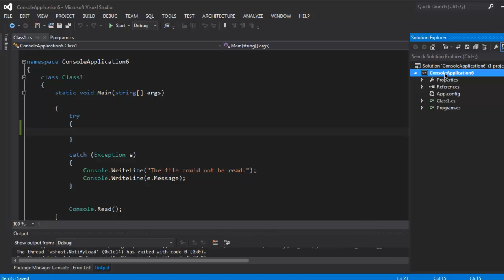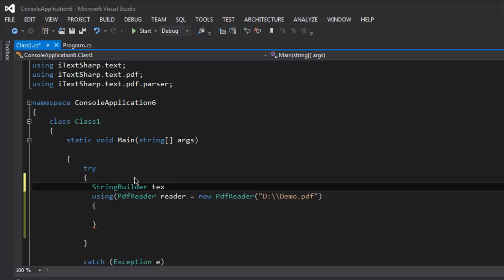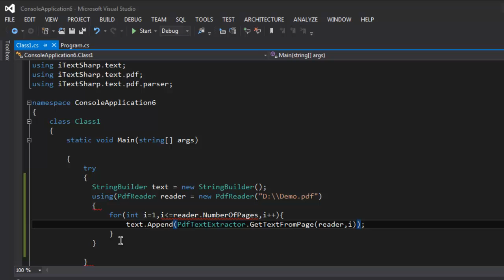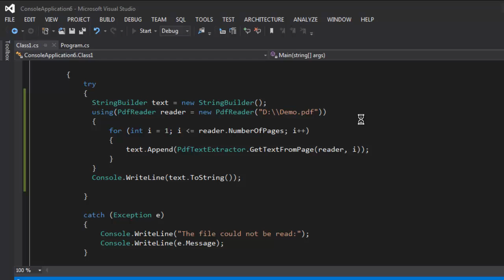C# Read PDF File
Learn how to Read PDF File in C# .NET